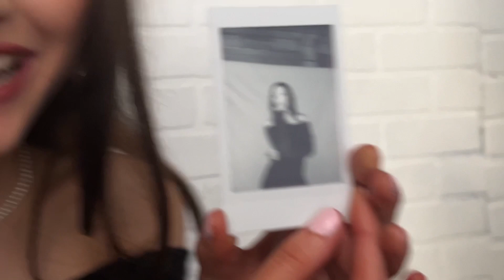Shooting the Cover for My New Album! (VLOG + Behind the Scenes)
Taking y'all behind the scenes of shooting the cover for my upcoming album dropping in April!

Special thanks to Collin Katz, Valeria Santiago Lopez, Regina Mendiola, Heidi Melgar, Isabella Leung, and Nikil Sivakumar for helping to make this happen! Y'all truly helped my vision for these photos come to life. And thank you again to Regina for making this lovely video!